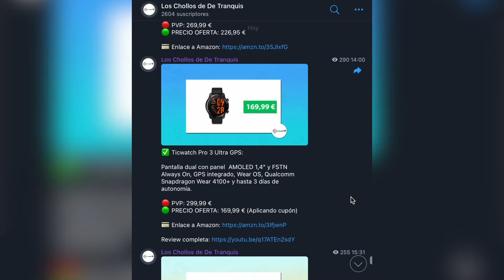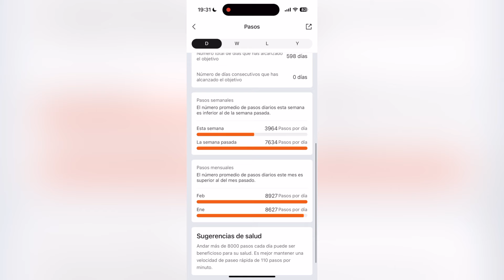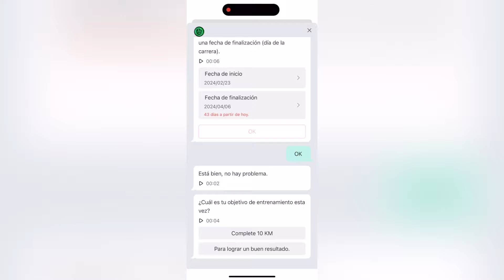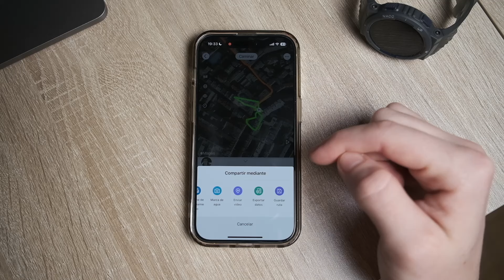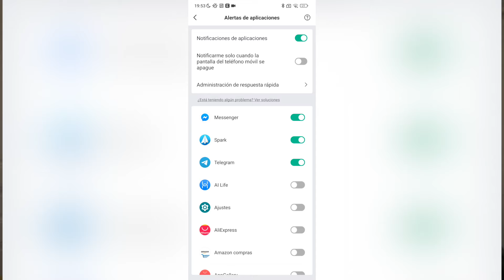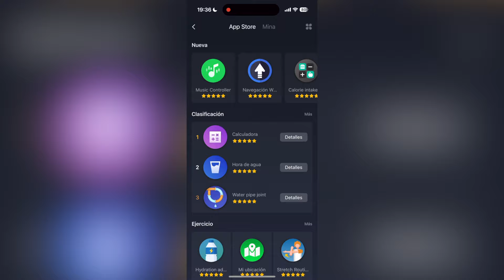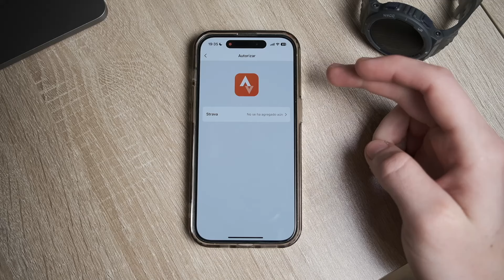El T-Rex BARATO, ¿Es RECOMENDABLE? 🔥 Amazfit Active Edge REVIEW en ESPAÑOL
✅ En este vídeo os cuento mi experiencia completa tras más de un mes de uso completo con el nuevo Amazfit Active Edge, un reloj con un diseño brutal y muy parecido a los Casio G-Shock. Os cuento todos los detalles que debéis tener en cuenta a la hora de comprarlo o no hacerlo, ya que es un dispositivo al que le faltan muchas funciones.